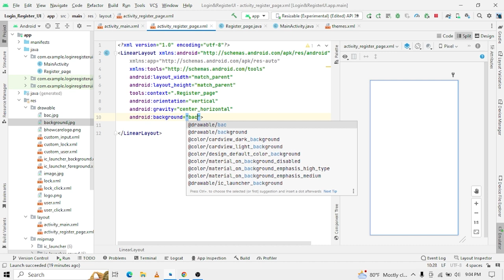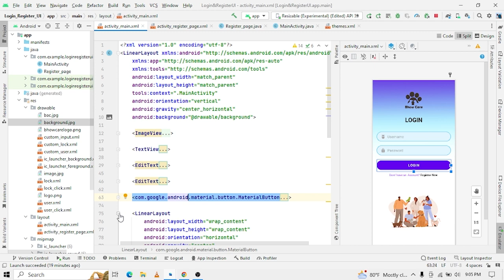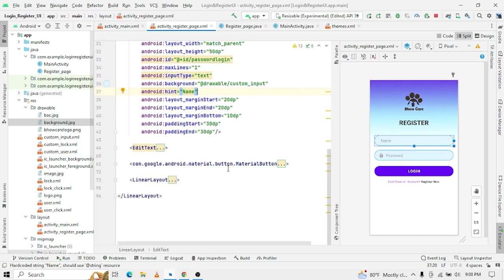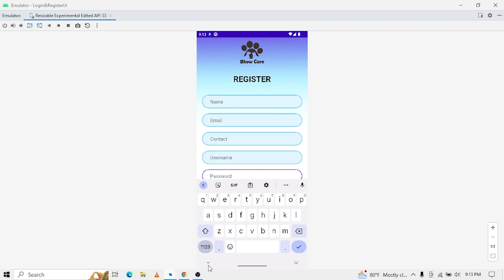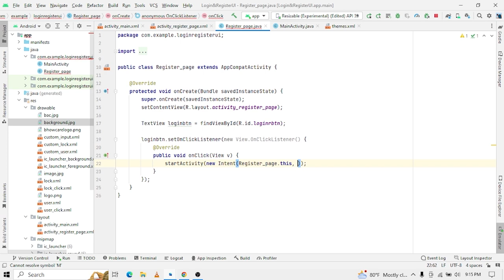Register Page UI Design in Android Studio - Part 02 | Mouse Studio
Hello guys,
In this video, we will design and implement a Register page in android studio using java and XML. We have created a simple login screen with a materialistic XML UI design for android beginners. As this is a beginner-friendly video, we have not used databases such as firebase or SQLite instead we have created a simple login screen that will compare two strings and provide a toast message.  👌

TimeCodes:
00:00 Start Project
00:34 UI Design
20:45 Run Application

Join us: 😊